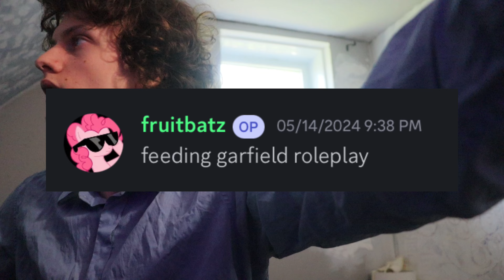asmr feeding garfield roleplay